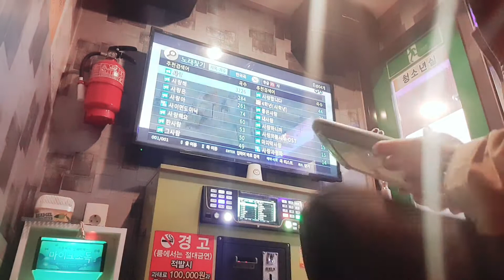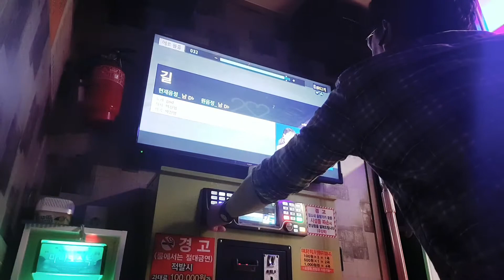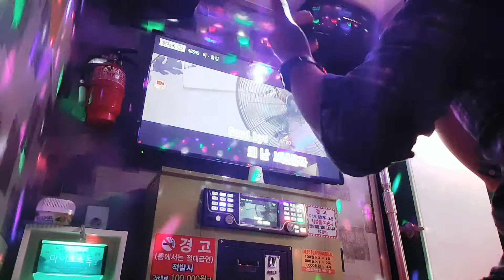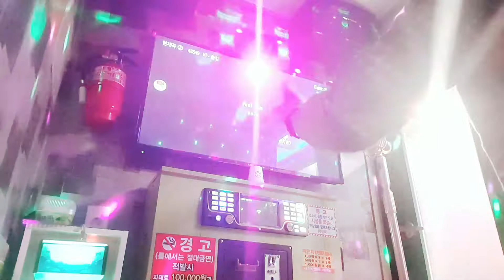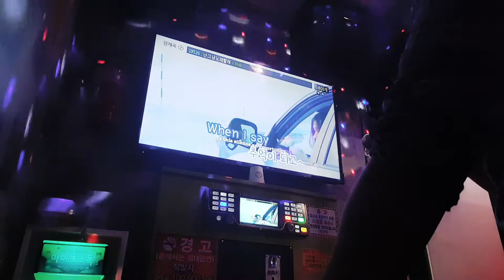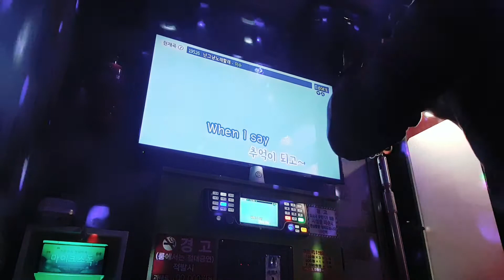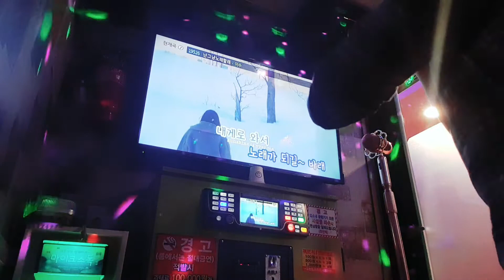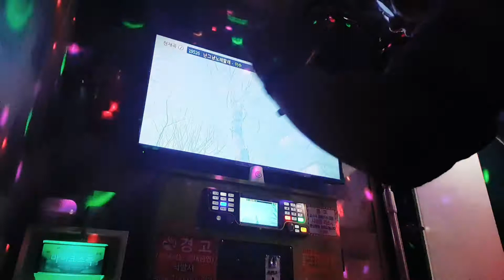🇰🇷🎤 Korean Medley 5 Songs(급조 부름🤭🤫🎼🎤🎛🎧)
이문세 사랑이 지나가면, God 길, 김광석 너무 아픈 사랑은 사랑이 아니였음을, 폴킴 비, 이수 난 그냥 노래할래
자평:부끄럽습니다만, 언제나 노래할때 최선은 다함 실력이 아직 많이 부족, 걸러서 정화해서 들어주시길요 맘은 가수 이상 진정성으로 부름 신청곡 없으시나요?☺